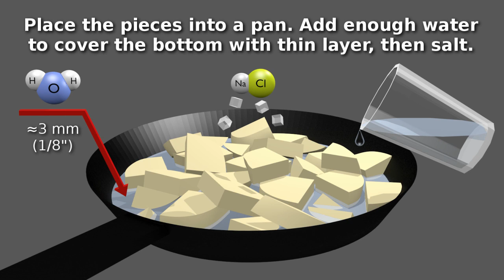How To Steam Potatoes Using A Pan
Perfect for salads.